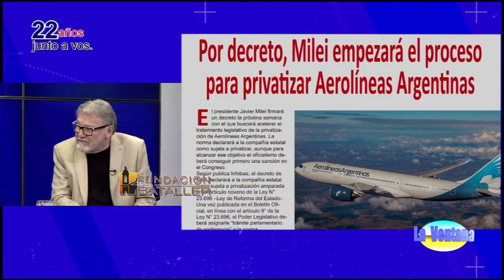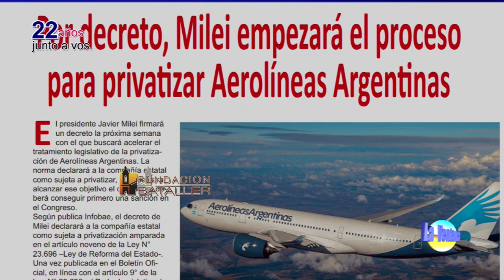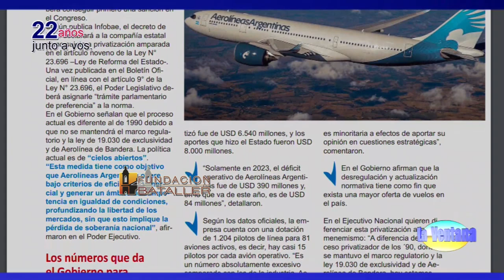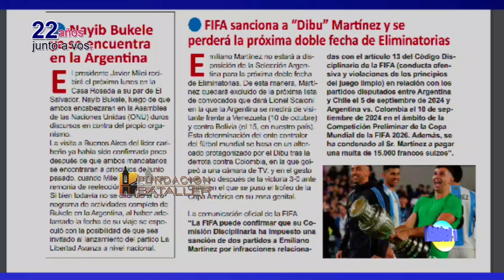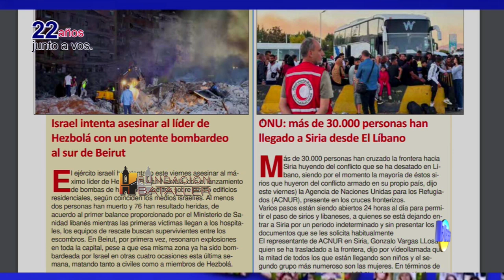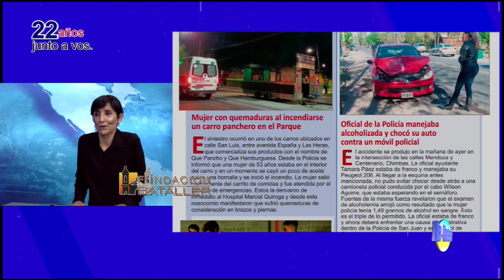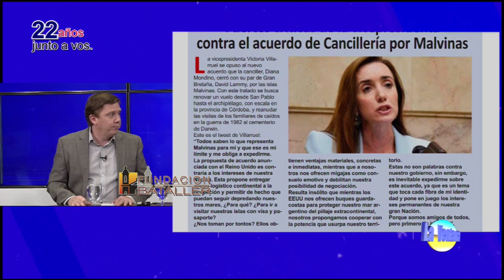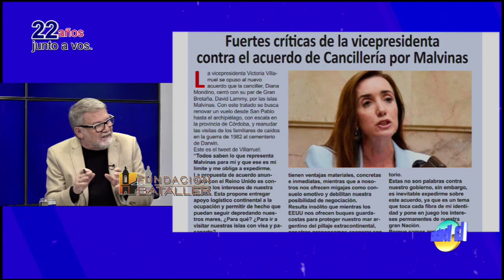Caso Lanata y herramientas de familiares en el cuidado de un adulto mayor y casos de sífilis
Programa La Ventana del 27 de septiembre de 2024, que conducen Juan Carlos Bataller y Juan Carlos Bataller Plana y que contó con la participación de Patricia Moreno y Johana Icazati. Estuvieron invitados: José Luis Gioja, dirigente político; Lorena Herrera, referente del programa de VIH, ITS y Hepatitis y Marianela López, jueza de Familia.